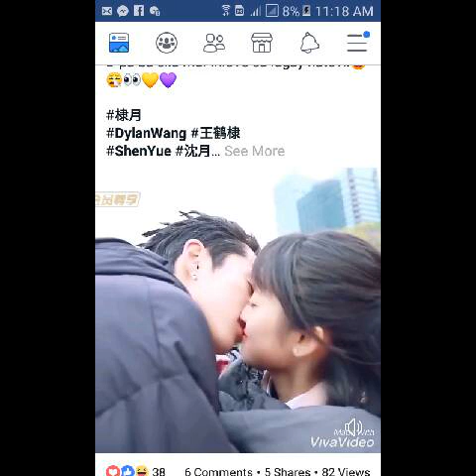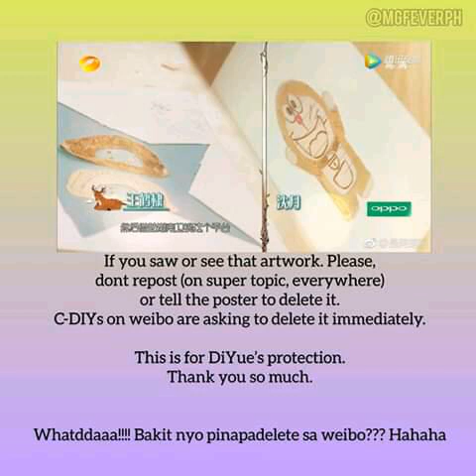My love by westlife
Dylan wang hedi 😁😁😁shen yue

Thank u